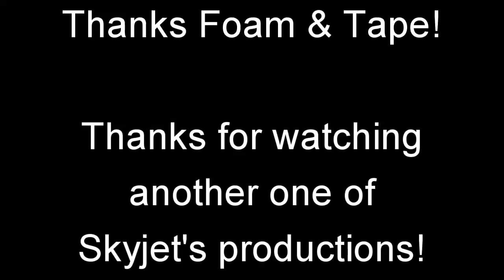SEFF 2012 Foam and tape's B-777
This was very realistic and scale.